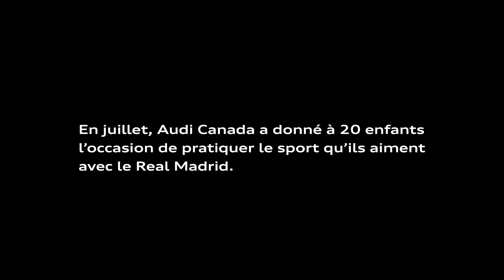Audi Canada et le Real Madrid - Entrainement avec l'équipe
Un groupe privilégié de 20 enfants a pu concrétiser un rêve de haute performance le week-end dernier à Montréal alors qu’Audi les convoquait, ainsi que leur famille, à se joindre à eux pour une pratique de soccer amicale avec les joueurs du Real Madrid.